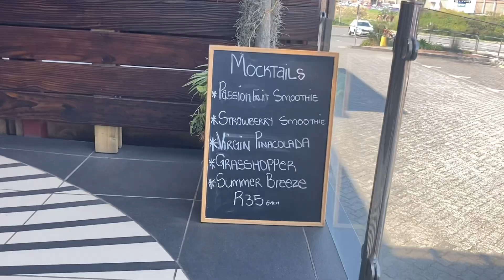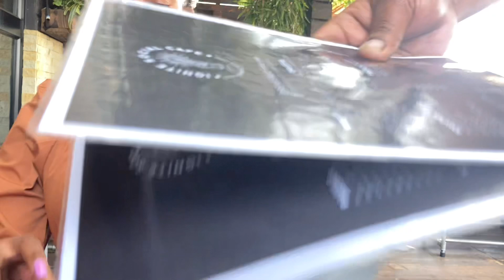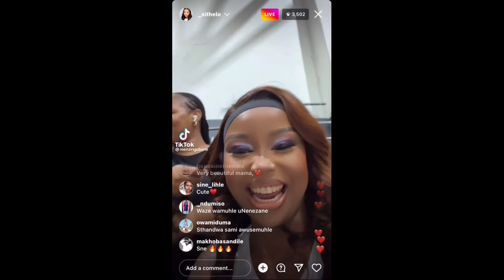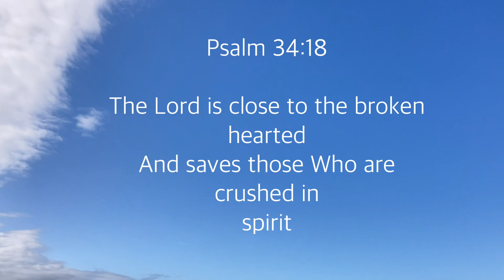Brunch with a Frieend•few days in my life